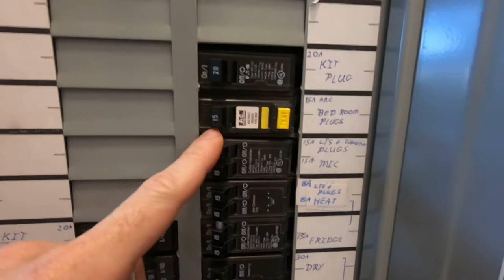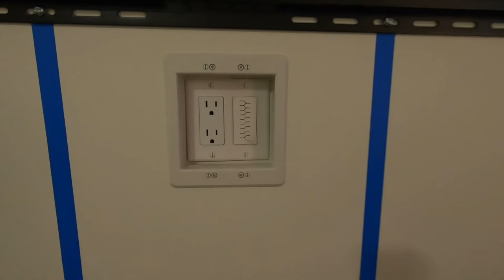HOW TO hide your TV wires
Installing a recessed TV outlet box and low voltage pass-through